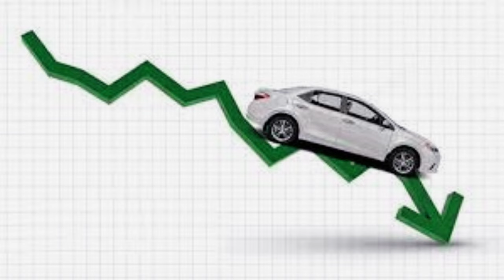Price of Toyota Yaris 1.3 |Suzuki Alto| Wagon R| Suzuki Swift before budget 2024-25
This is Muhammad Idrees. I am a Graphics Designer as well as Vlogger . I make videos  on Autos & Vehicles also on different topic as well.

Through This channel you get the following details:

1.Latest & Updated price of Motorcycle use in Pakistan
2. Every month updated Price List of all Motorcycles in Pakistan like Honda, Yahmaha, United and china bikes and used bike
3. Review, Price & Specification of Yahmah YBZ, YB 125 YBR, Yahmaha YBZDX
4. Review of Honda CG 125  Model |Price, Specs & Features ,Honda 125SE, CD 70, CD70 Dream, CB 125 F Red Blue CB 150F, Honda Pridor and special edition
LAUNCH PRICE IN PAKISTAN SPECIAL EDITION REMAND
5.Honda new model  price and features
6. Repairing & Tuning of bikes

 My vlogs are informative and through my vlogs you can get  alot of information on various topic around You. On this channel I share my life experience and all information with you guys.

My Best Watched Videos on youtube are
125 honda 2023 model and honda 125 new model 2023 price in Pakistan

My Today topic is about

Good News ! Big Drop In Car Prices In Pakistan  | Toyota Yaris, Suzuki Alot, Wagon R & Suzuki Swift

More queries from my viewers

25% GST
Car price decrease
Petrol price increase or decrease
Toyota Ne Cars Ki Prices Me Lakho Rupees Ki Kami Kar Di | Toyota Pakistan Reduces Prices of Cars
Cars Prices Decreased in Pakistan
Good News For Car Buyers | Vehicles Prices Decrease | Breaking News
Car Market Update For New & Used Vehicles in 2024
Used Car Prices in Pakistan DROPPING Significantly! [2024 Update]
Ultimate Guide: Buying a Car in Pakistan with FALLING Prices! (Tips & Tricks)
Should You Buy a Used Car Now? Analyzing the LATEST Price Trends in Pakistan
HUGE Price Drops! Is it FINALLY Time to Buy Your Dream Car in Pakistan? (Expert Analysis)
Used Car Market in Pakistan GONE WILD! Here's What You Need to Know Before Buying

My art channel - Muhammad Idrees VLOGS

Muhammad Idrees Vlogs MuhammadIdrees Review hyundaisantafe2024 hybrid toyota suzuki wagonr suzukiswift suzukialto toyotalandcruiser toyotacamry #25%GST